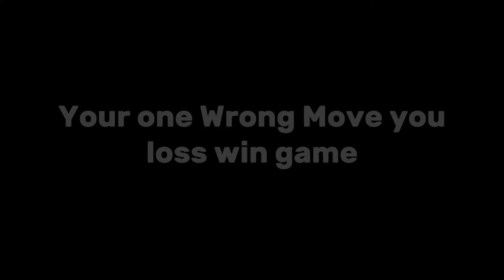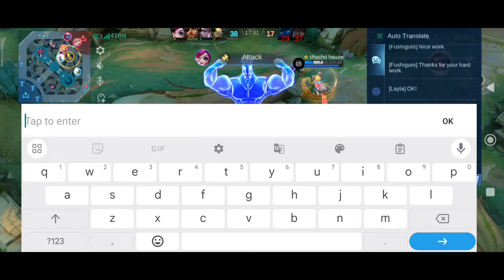TOP 1 GLOBAL BRODY BEST ONESHOT BUILD 2024! (must try) - MLBB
New Target: 4400/10000subs , Let's go!!🔥

Get ready for the most insane damage gameplay with Brody's new best build and emblem for 2024! In this video, we'll be showcasing the most powerful Brody build that will take your gameplay to the next level. With this build, you'll be able to deal massive damage and take down enemies with ease. We'll also be sharing our top tips and tricks for maximizing Brody's potential and dominating the competition. Whether you're a top global player or just starting out, this Brody build guide is a must-watch for anyone looking to improve their gameplay. So, what are you waiting for? Watch now and start playing like a pro with Brody's new best build and emblem!

brody Gameplay
Gameplay pro player brody
Brody new skin gameplay
Brody champion skin gameplay
Brody tearskit build
brody gameplay 2024
brody gameplay pro player
brody gameplay tutorial
brody gameplay myanmar
brody gameplay mlbb
brody gameplay guide
brody gameplay mobile legends
brody gameplay and build
brody aggressive gameplay
brody gameplay betosky
brody best gameplay
brody gameplay master the basic
best brody gameplay
brody gameplay combo
collector brody gameplay
brody gameplay emblem
brody full gameplay
brody gameplay gosu general
brody global gameplay
brody gameplay top 1 global
global brody gameplay
gosu general brody gameplay
top global brody gameplay
top 1 global brody gameplay
pro brody gameplay
brody gameplay stun
one shot brody build
brody best build
brody best build 2024
brody best build 2024 emblem
brody best build 2024 top 1 global
brody best build 2024 one hit
brody best build and emblem 2024
best build for brody 2024
best build for brody 1 hit
best build and emblem for brody 2024
brody best build gameplay
best build brody 1 hit
mobile legends brody best build 2024
mlbb brody best build 2024
ml brody best build 2024
brody one shot build
brody best build
brody best build new update
ml brody best build
mlbb brody best build
build brody one hit
top global brody